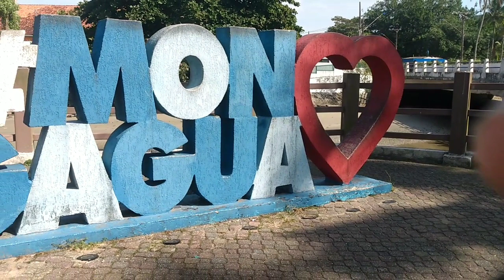MONGAGUA LITORAL SUL de SÃO PAULO